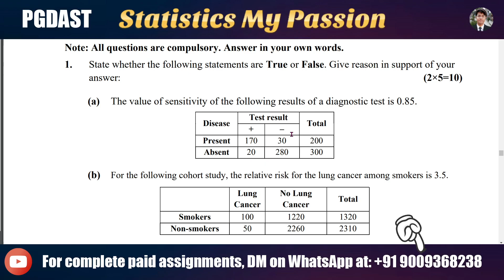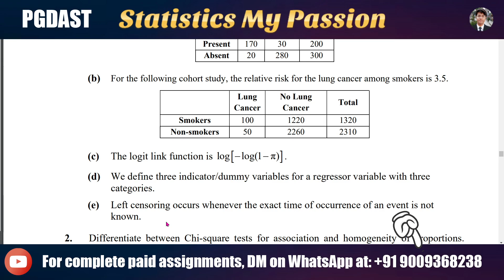PGDAST Biostatistics:The value of sensitivity of the following results of a diagnostic test is 0.85.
PGDAST 2024 JULY SESSION State whether the following statements are True or False. Give reason in support of your
answer: (2×5=10)
(a) The value of sensitivity of the following results of a diagnostic test is 0.85.
Disease
Test result
Total
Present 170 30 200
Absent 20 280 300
(b) For the following cohort study, the relative risk for the lung cancer among smokers is 3.5.
Lung
Cancer
No Lung
Cancer Total
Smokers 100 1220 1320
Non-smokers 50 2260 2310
(d) We define three indicator/dummy variables for a regressor variable with three
categories.
(e) Left censoring occurs whenever the exact time of occurrence of an event is not
known. .

PGDAST 2024 IGNOU New Assignments Answers.

ignou
ignou university
ignou solved assignment
ignou assignment
ignou malayalam
ignou admission
ignou alerts
ignou answer sheet
viral
assignments
solved assignments
indira gandhi university all papers
pgdast
statistics
videos
education
motivation
free
trend
online learning
distance education
e-learning
study materials
examination
results
certificate
diploma
study center
grade card
marks
syllabus
study material
admission process
- IGNOU2024 IGNOU NIOS OPENUNIVERSITY ASSIGNMENT PREVIOUSYEARQUESTIONPAPERS NOTES PROJECT EXAMTIPS CONSULTING - Solved Assignments IGNOU 2025